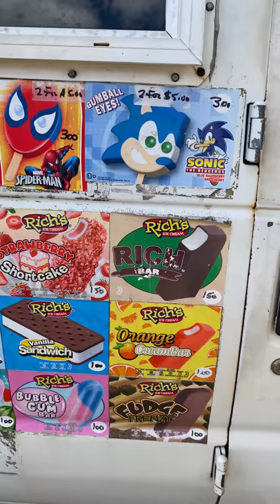HUSKY MEETS ICE CREAM TRUCK!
VISIT US!

Husky Gear You See In The Videos!

Two-Door Crate
Puppy Pen Unit

Walk Two Siberian Huskies At Once:
Leash Coupler

The Best Husky Leashes:
30 Foot Lead
Bungee Lead

Camera Equipment:

Main Camera (Nikon D5500) DSLR
HD Vlog Camera (Sony G7x Mark ii)
Action Camera (GoPro 6 Black)
Main Microphone (Rode VideoMicrophone Pro)
Narration Microphone (Sony Digital Voice Recorder)